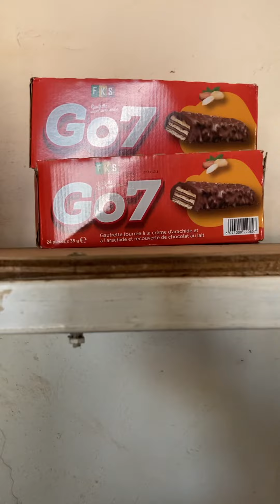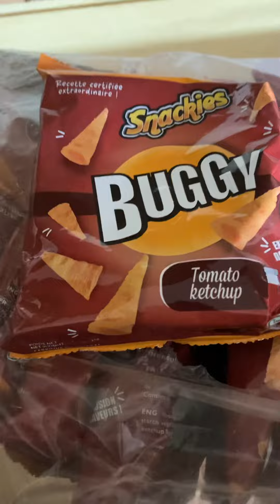This is the corner store we use when Convenient￼ for us😉